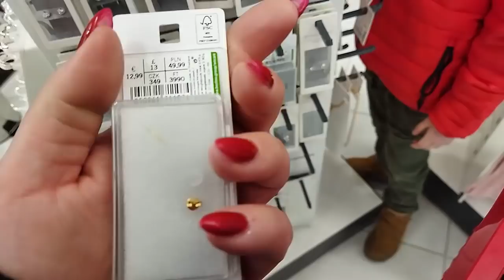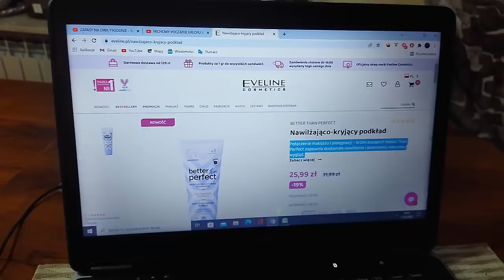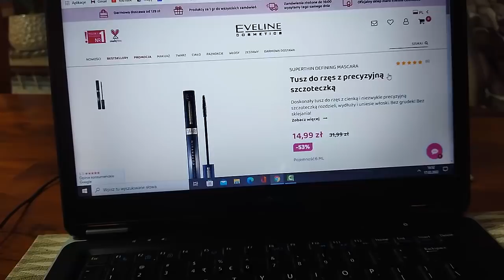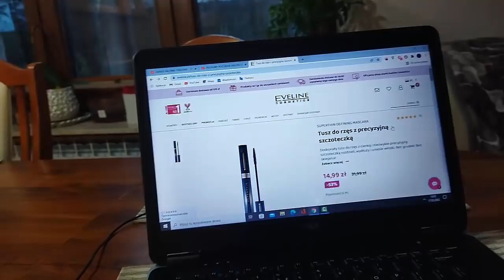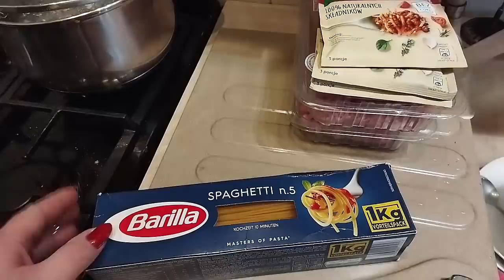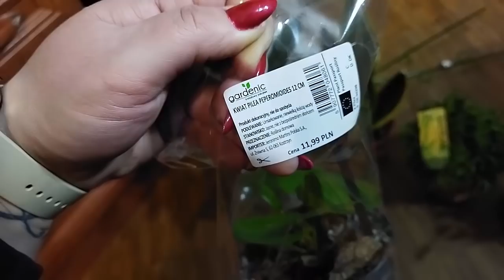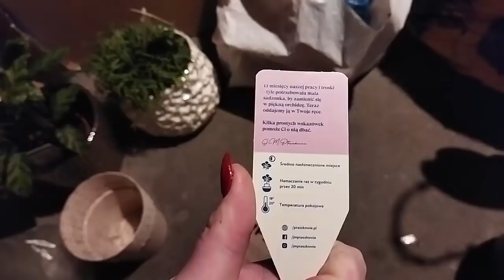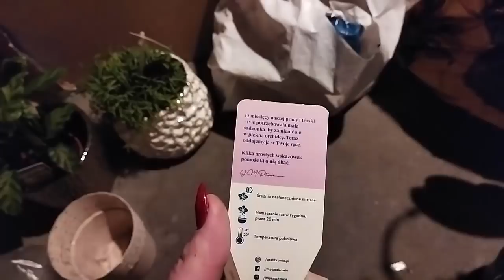NOWOŚCI EVELINE PRZEPŁACIŁAM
Kochani z myślą o rozwoju naszego kanału i też pewnym waszym sugestiom założyłam konto na Fb, gdzie możecie mnie zapraszać do znajomych , chciałabym tam stworzyć swoisty FunPage naszego kanału
 zapraszam!